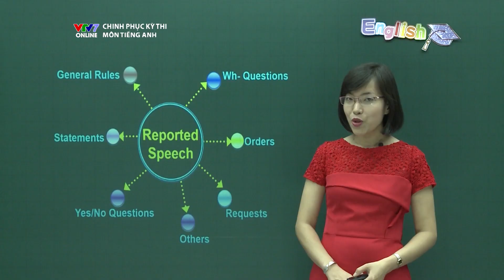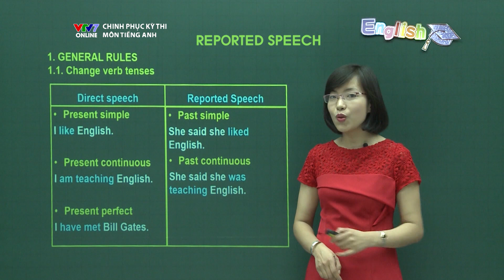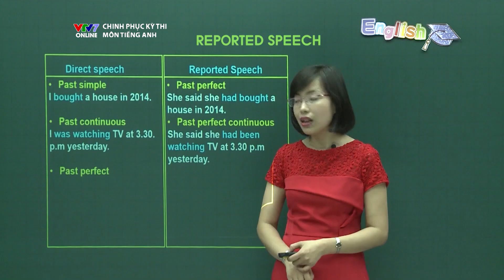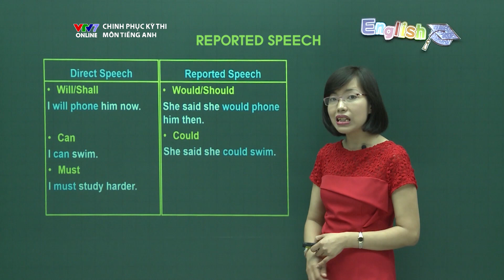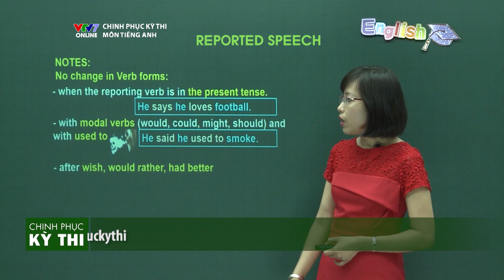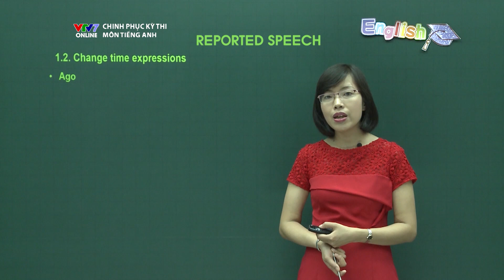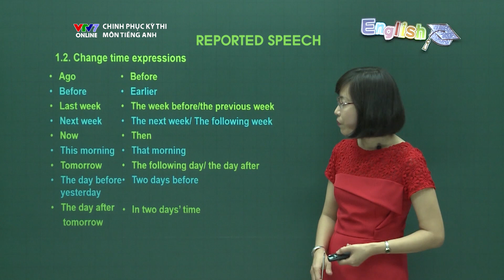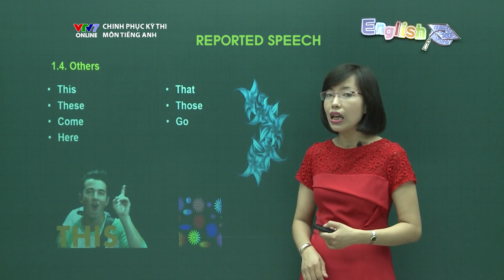20. Câu gián tiếp – quy tắc chung | Chinh phục kỳ thi THPTQG môn Tiếng Anh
Chinh phục kỳ thi THPTQG môn Tiếng Anh
Bài 20. Câu gián tiếp – quy tắc chung
Giảng viên: Tạ Thị Thanh Hiền